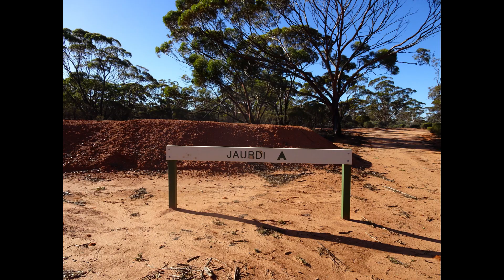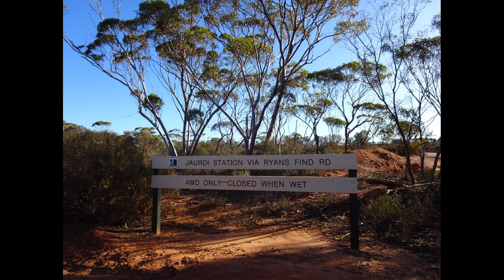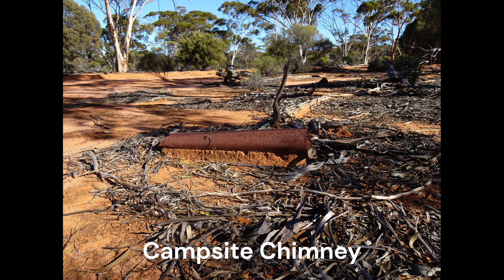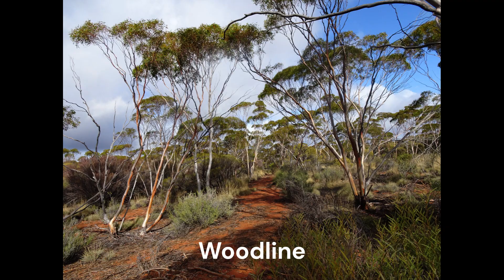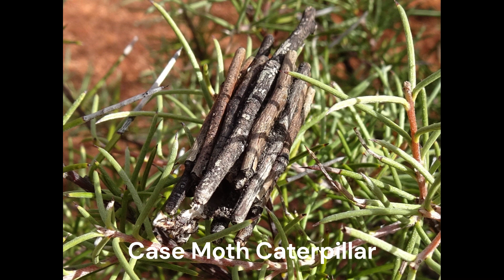Western Australia Stewart, Ryans Find Road, Mt Walton Woodline July 2022